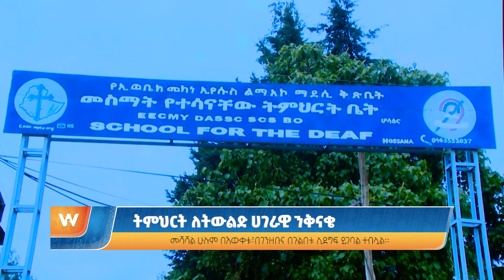ትምህርት ለትውልድ ሀገራዊ ንቅናቄ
Arabic Facebook: تلفزيون والتا بالعربي Walta TV Arabic